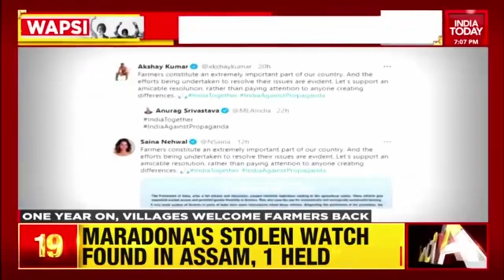Kisan Kranti Ends: Farmers Celebrates At Delhi's Borders | Stir Suspended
After more than a year of protesting at Delhi's borders, farmers' unions have called off their protest. Today, they will begin the long march home. Thousands of farmers from Punjab, Haryana and Uttar Pradesh had laid siege to Singhu, Ghazipur and Tikri borders in November last year to demand the repeal of the three farm laws.